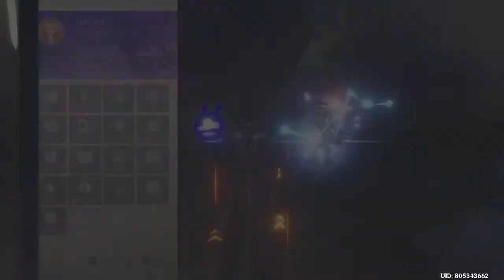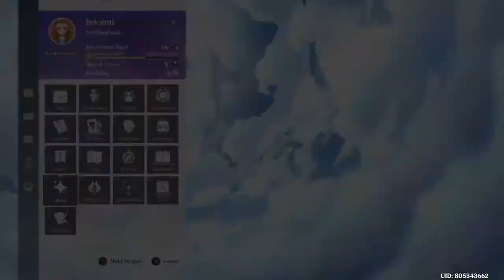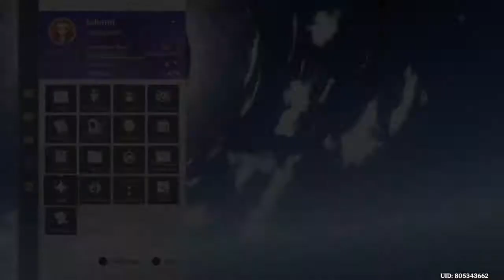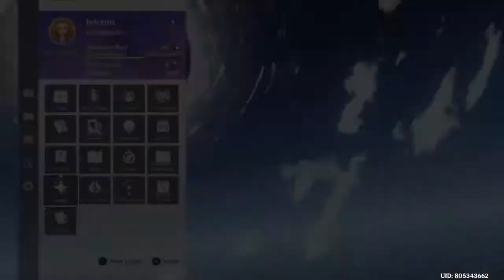Usual weekly stuff. Nilam are you okay?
I played all kinda games.
I'm a noob,don't judge.
Speaks both Malay & English,but mostly Malay.